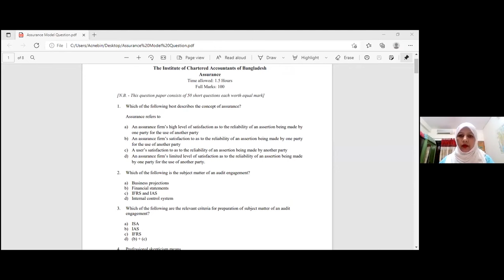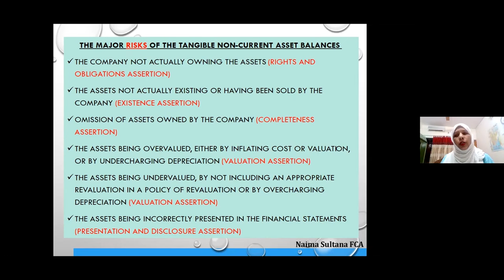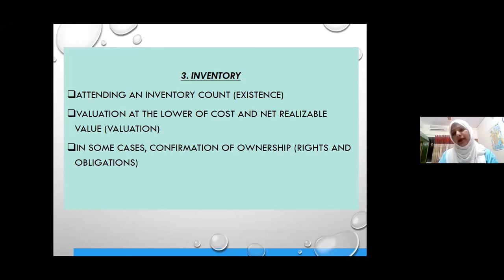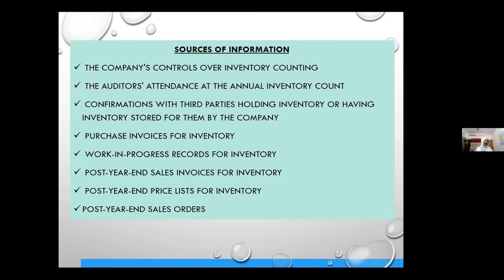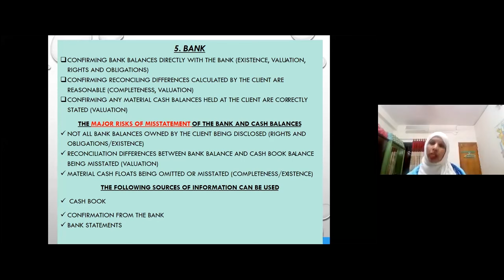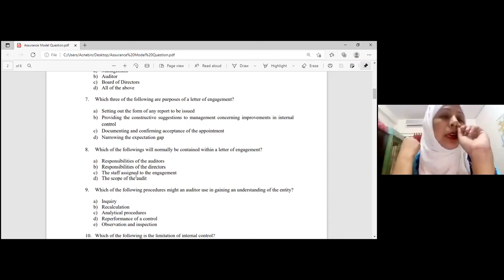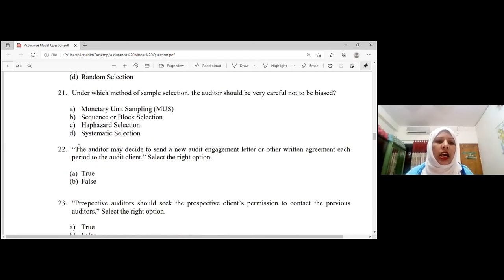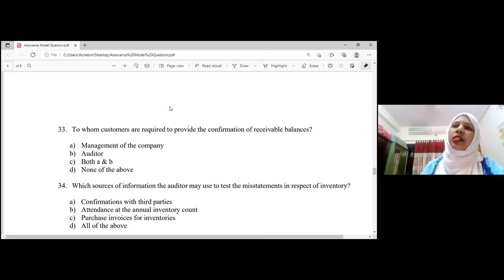CL- Assurance- Chapter 13- Substantive Procedures- By Naima Sultana FCA